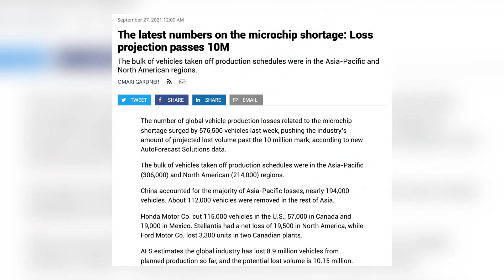The Chip Shortage is WAY WORSE Than You Think | Here's What They AREN'T Telling You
Today, Ray and Zach discuss the REALITY of the chip shortage situation, and how it is FAR WORSE than most think. With no way to predict when the market will correct, it is more important now than ever to stay knowledgable!